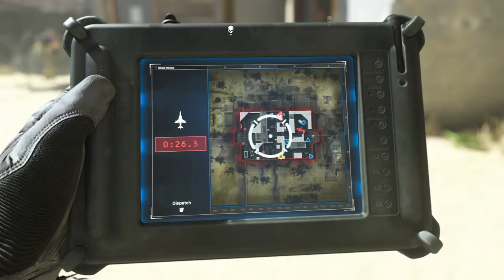Call of Duty®: Modern Warfare® - Online Hardpoint Match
Shared From PS4